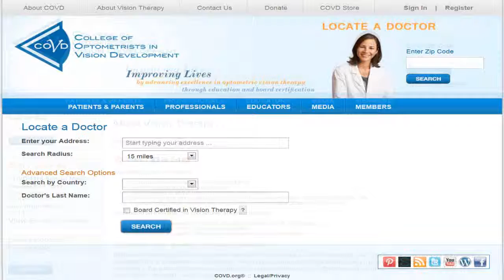3D 30 sec HD